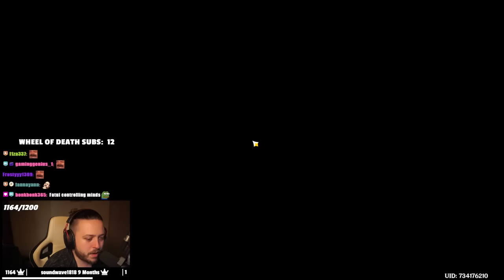Mona's Domain is FUN... AND SHE'S RICH??? | Genshin Impact 2.8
▼▼EXPAND ME▼▼